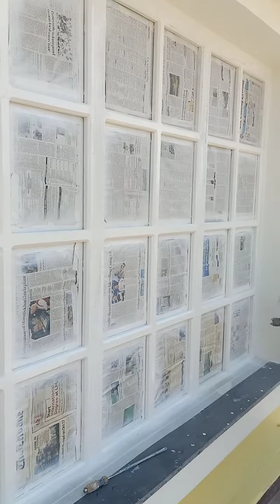Finish like Dicko satin Paint